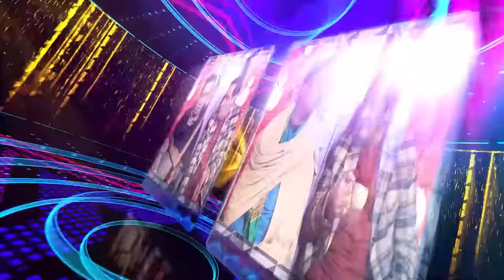Tasleem Abbass New stand up Comedy Show | Falak Sher | Sardar Kamal Official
Artist's : Tasleem Abbas -- Falak Sher
Cameraman : Awais
Editor : Masoom Ali
Produced By : Shahbaz Kamal & Ejaz Kamal
Written & Directed By : Khalid Malik